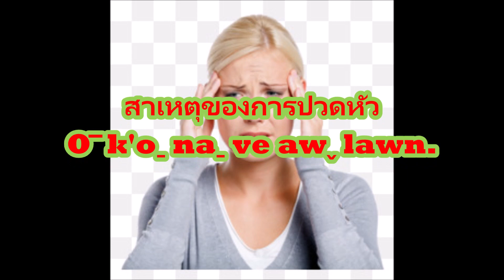Oˉ k'oˍ naˍ ve awˬ lawn : สาเหตุของการปวดหัว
บทความเรื่อง.
สาเหตุของการปวดหัว
Oˉ k'oˍ naˍ ve awˬ lawn.
หมายเหตุ. ! ช่องยูทูบ"Lahu voice Thailand " ช่องนี้เป็นช่องรายการที่ใช้ภาษาชนเผ่าลาหู่เป็นภาษาหลัก เพื่อเป็นการสื่อสาระข้อมูล ความรู้ สาระและบันเทิงต่างๆสำหรับกลุ่มผู้ชม และผู้ฟังที่เป็นกลุ่มชาติพันธุ์ลาหู่(ชนเผ่าลาหู่) ที่กระจัดกระจายอาศัยอยู่ทั่วโลกในปัจจุบัน โดยส่วนใหญ่แล้วเนื้อหาข่าวสารที่หยิบมานำเสนอเล่าข่าวมาจากแหล่งข่าวจากสื่อกรมประชาสัมพันธ์ และข้าวท้องถิ่นที่น่าสนใจเป็นประโยชน์กับคนในชุมชนเช่นข่าวการพยากรณ์อากาศประจำวัน ข่าวสถานการณ์การระบาดของเชื้อโควิด19 ในแต่ละวันทั้งระดับประเทศไทย ระดับจังหวัดท้องถิ่นภาคเหนือที่มีชนเผ่าลาหู่อาศัยอยู่ การรณรงค์ป้องกันโดยฉีดวัคซีนป้องกันโควิด19 โครงการสวัสดิการช่วยเหลือเยียวยาจากรัฐบาล มาแปลแล้วเล่าข่าวเพื่อสื่อสารให้กับกลุ่มผู้ฟังที่ไม่เข้าใจภาษาไทยเท่ากับการสื่อสารโดยใช้ภาษา"แม่" จึงได้เปิดช่องทางนี้เพื่อการสื่อสารและประชาสัมพันธ์ข้อมูล ให้ความรู้แก่ผู้ที่ติดตามชมและฟังได้เข้าใจถูกต้อง อีกทั้งการให้ความบันเทิง และการหนุนเสริมเติมเต็มให้กับผู้ฟังทุกคนครับ
หยิบมาเล่าสู่กันฟัง ข้อมูลความรู้ ข่าวสาร และสาระบัญเทิง
Yuˬveu laˇleh k'a-oˬ maˬdaꞈve awˬ ti yoˬ mehˬ,Sha taˇ leh daꞈ ve awˬ lawn teˇ hpaˬ yuˬ veu laˇ leh hto ji laˇ ve yoˬ.
LAHU VOICE THAILAND BY NC MANA SEEDS
Haꞈ ve awˬ viˉ awˬ nyi Laˇhuˍ yaˇ teˇ g'aˇ le le oˬawˬ bon uiˬ jaˇ ve yoˬ,Leuˉ leh teˇ g'aˇ le le g'a ga g'aꞈ nyi leh awˬ g'aˇ g'a ga piˇ laˇ chehˇ ve chaw htaꞈ awˬ bon uiˬ jaˇ tehˬ tehˬ ve yoˬ, Dawˇ cawˇ leh teˇ nyi le le shu awˬ g'uˇ suhˉ g'a kaˇ g'a mawˬ tuˬ pon, Kod Like, Kod share leh Kod Subscribe g'a te laˇ leh Ngaˬ htaꞈ awˬ g'aˇ g'a ga piˇ laˇ sheˬ mehˬ,Awˬ bon uiˬ jaˇ.! Ha lehˬ dawˇ sha piˇ mehˬ.
@Hi-Lahu ya ขอขอบคุณทุกท่านที่ได้ให้การติดตามรับชม รับฟัง และแลกเปลี่ยนประสบการณ์ที่ดีๆในช่องนี้ด้วย และขอฝากพี่น้องช่วยกด ไลค์ กด แชร์ กดติดตาม และกดกรดิ่ง เป็นกำลังใจในช่องยูทูปให้ด้วย เพื่อที่ท่านจะได้รับการแจ้งเตือนทุกครั้งที่ลงรายการใหม่ๆได้ดูก่อนใครครับ